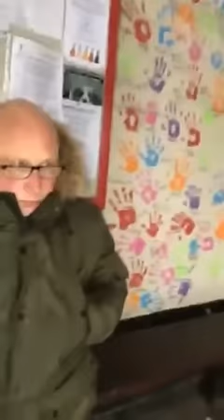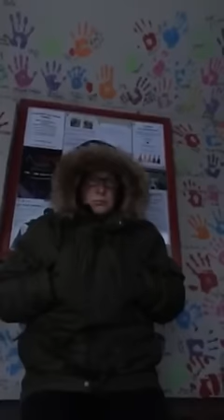Convicted Pedo/Nonce caught.